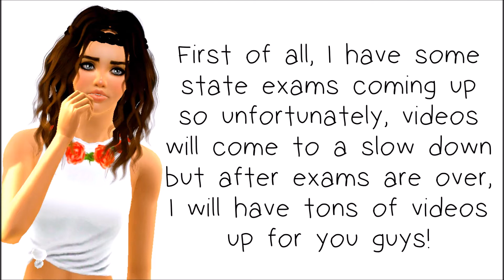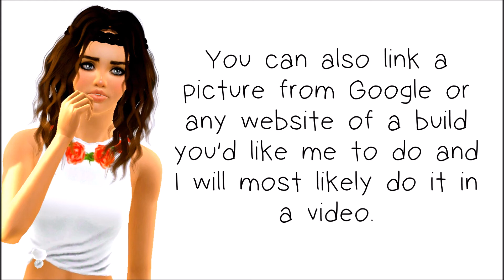March Updates - Blushingsimss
Updates for March!
-I have several state exams coming up in April so unfortunately, I won't be able to upload as much
- I will be doing a Q&A video soon, so if you have any questions you'd like to ask, you can email me ( , tweet to me @Blushingsims, message me via YouTube, or just comment on this video).
before you ask me to do a Let's Play!
-I am also accepting any build ideas so if you see a house or building you'd like me to create in TS3, you can contact me with a picture and I will most likely do it.